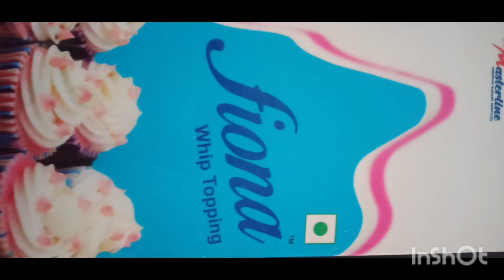10 minut bread cake Malayalam wacht 😜🤩👍👌🙏saju s vloug